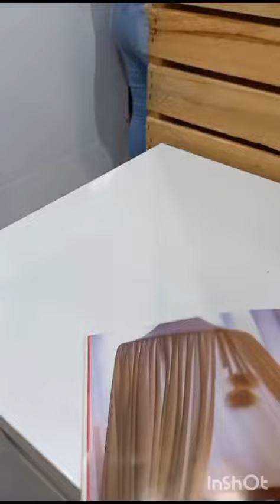Apresentado coleção Sambalelê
A cômoda sambalelê tem medidas bem generosas para facilitar a troca do bebê e você pode colocar os itens de higiene ao lado do trocador acolchoado sem alterar o conforto na hora da troca de fraldas. Sua largura de 130cm e profundidade de 54cm são suficientes para acomodar o bebê e os itens. O corpo é de MDF laqueado na cor branca com as bordas arredondadas. Possui 3 gavetas com puxadores em cava, fundo reforçado e corre com trilhos telescópicos. A base e os pés são de madeira maciça eucalipto na cor mel. O berço tem estrado de 3 alturas e tem também exclusivo sistema antirrefluxo. O corpo é de MDF laqueado de branco e tem as bordas arredondadas. As ripas são de madeira na cor mel e formato quadrado. A imagem da transformação em minicama está no final do vídeo e a barra lateral já está incluída.